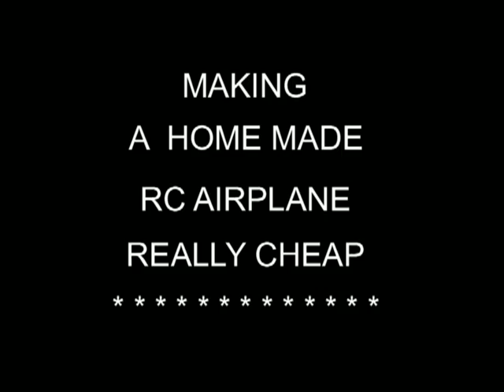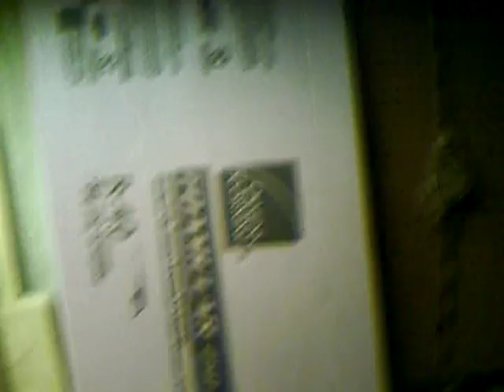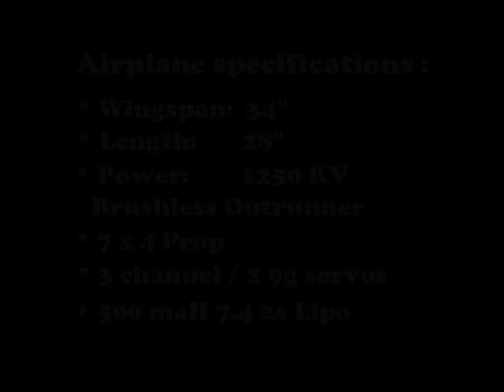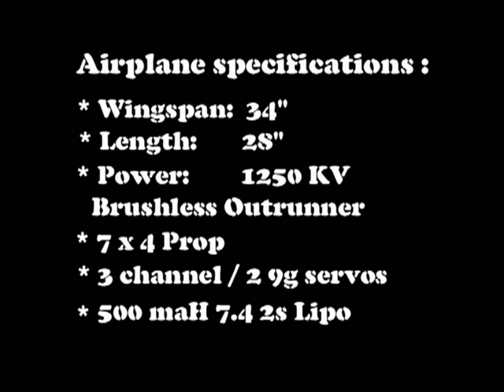Homemade RC Airplane Very Cheap - Making & Flying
I made this plane out of 3/4" pink foam insulation for the front fuselage, and the tail boom is a 3/8" piece of pine wood.I used all cheap parts from ebay and the wings of an old megatech skyliner. It is 3 channels.